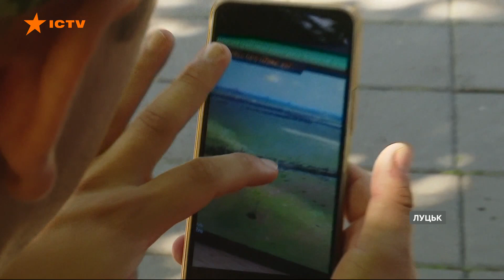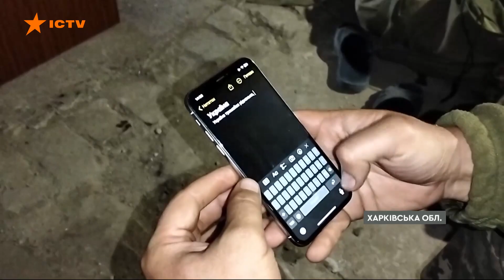Новини Факти ICTV - випуск новин за 15:00 (13.09.2023)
У новому випуску програми Факти ICTV для Єдиних новин дивіться:

- У Румунії знову знайшли уламки дрона після сьогоднішньої атаки Росії на наші дунайські порти.

- Серед ночі у Севастополі пролунала серія вибухів на території суднобудівного заводу, де ремонтують кораблі Чорноморського флоту Росії.

- Рівно рік тому Росія почала атакувати Україну Шахедами і за цей час випустила 2000 таких дронів.